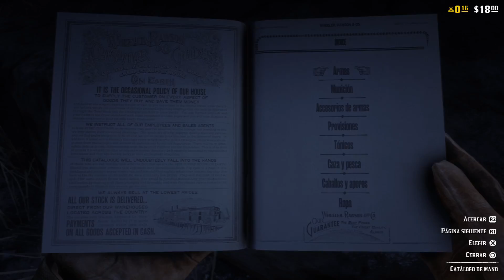Red Dead Redemption Online - ¿Cómo conseguir el Purasangre que nos regalan con la edición Ultimate?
Os dejo la forma de conseguir este caballo que tenemos gratis en el online gracias a la edición Ultimate.